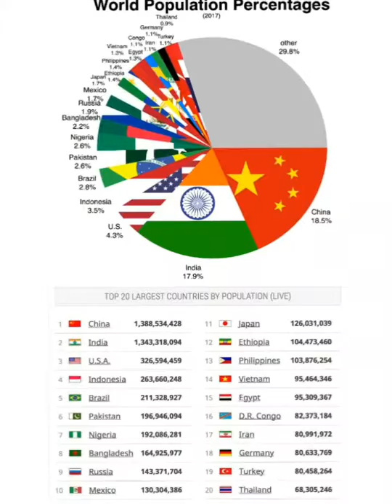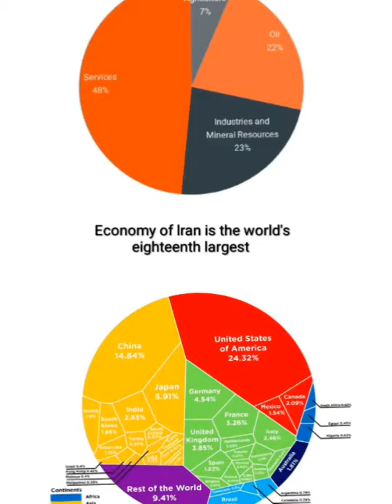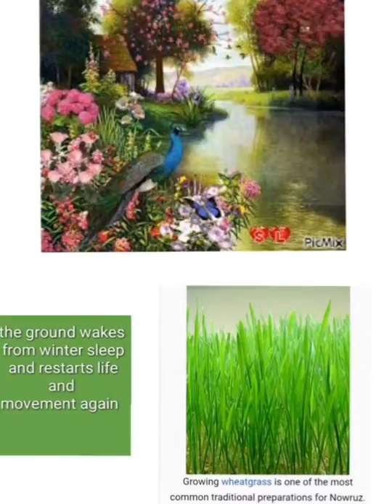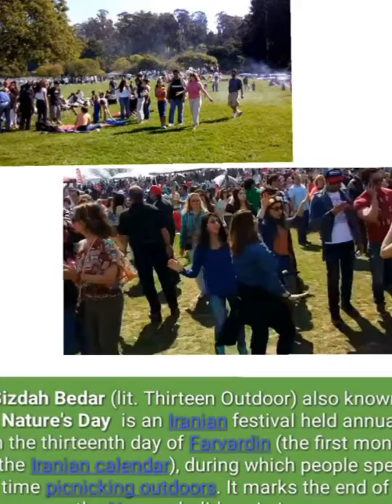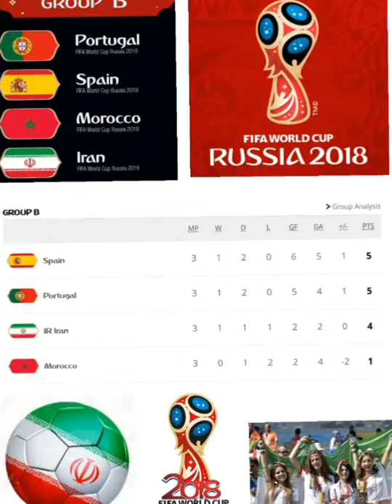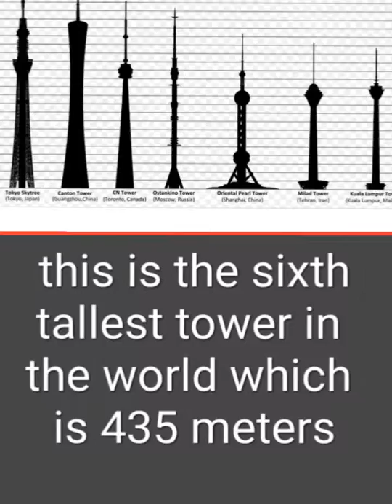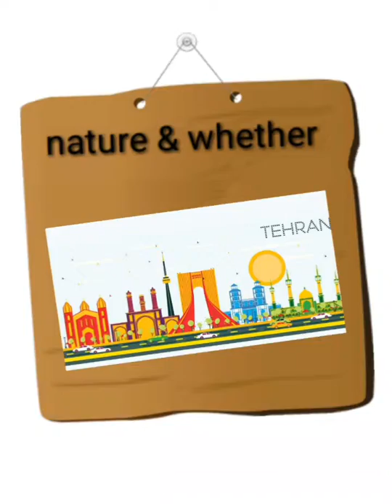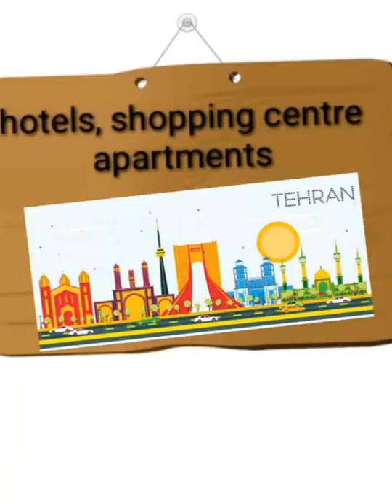Iran in focus